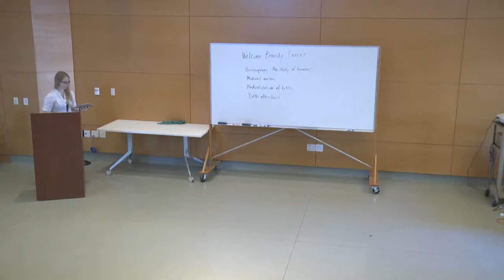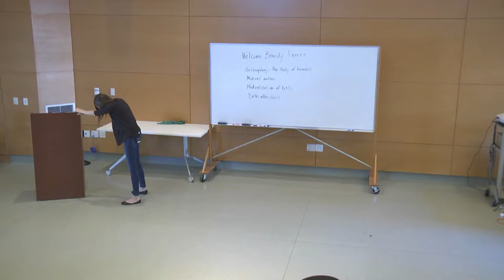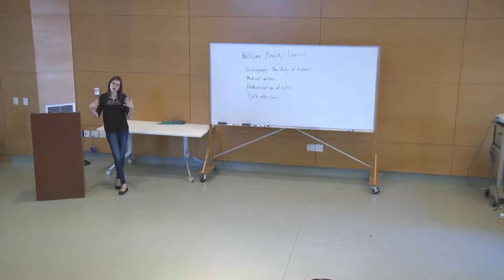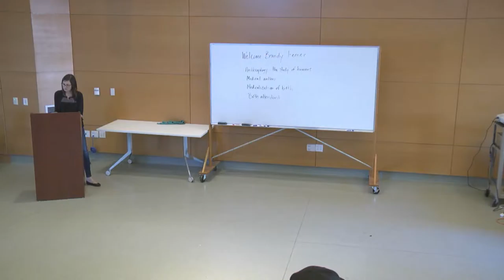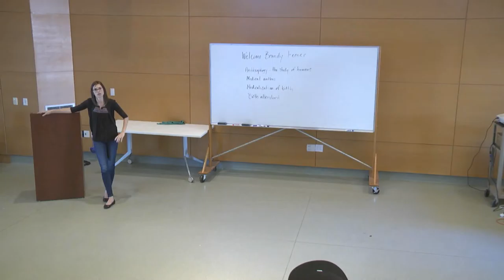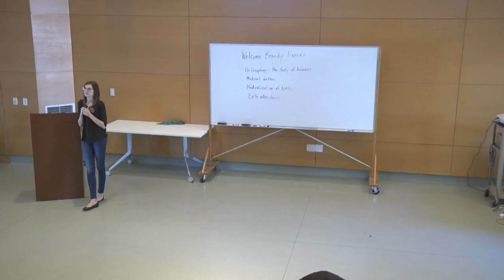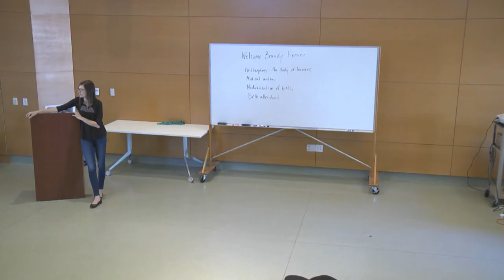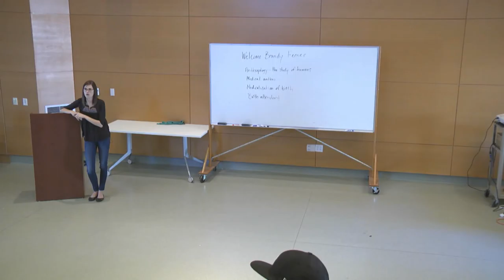Making Choices in Birth: A Practitioner Explores the Practical and Emotional Complexities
To Introduce the event Ashley Vaughan will briefly explain birthing options In the U.S. and cross-cultural approaches toward pregnancy and birth. Following this short introduc­tion, guest lecturer Brandy Ferner from Birthing From Within will share insights from her work as a pregnancy and birth mentor. Werner Is a certified mentor specializing In teaching childbirth classes, attending births as a doula, and working with women who have had traumatic birth experi­ences. She will discuss a variety of factors that come Into play when people make decisions about pregnancy and birth, including upbringing and personality type, individual health, finances, type of care provider, the birthing environment, and social conditioning. She will also describe how pregnancy and birth decisions shape peoples’ postpartum experiences and experiences as parents. A question and answer session will follow the guest lecture.